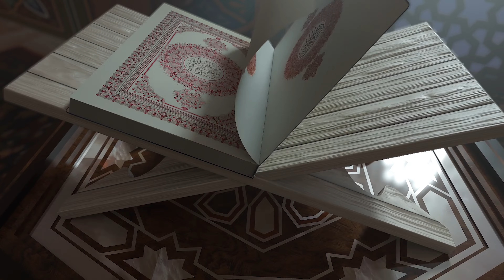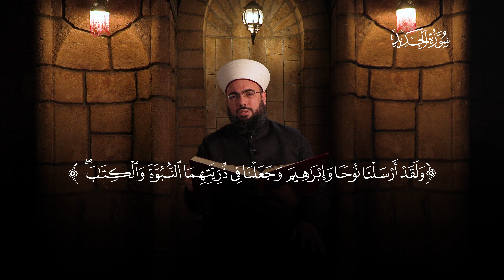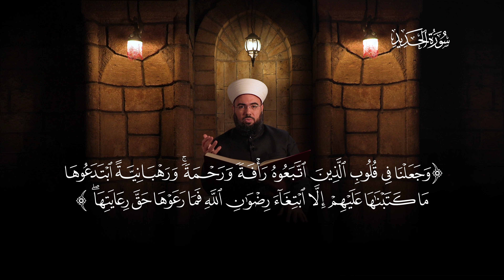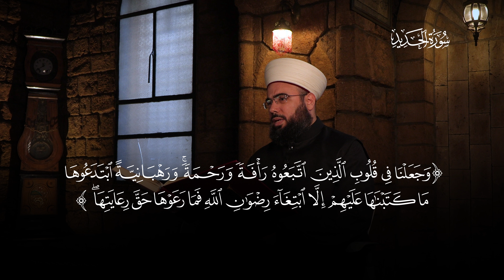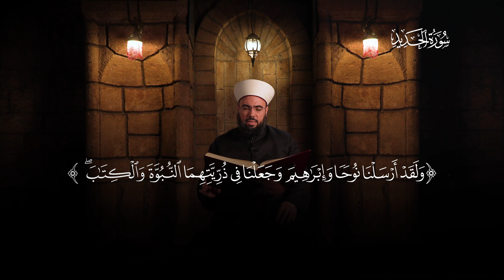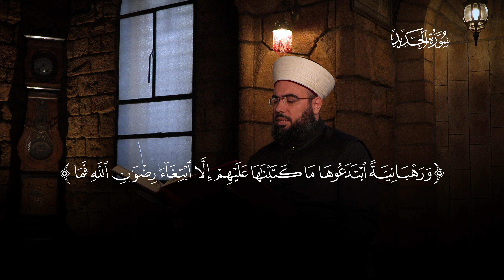تفسير سورة الحديد - الجزء الثالث عشر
تفسير سورة الحديد من جزء الذاريات.
بسم الله الرحمـن الرحيـم الحمد لله ربّ العالمين وصلى الله على سيدنا محمد وعلى ءاله وصحبه الطيبين الطاهرين
نكمل إن شاء الله تعالى في تفسير سورة الحديد
أعوذ بالله من الشيطان الرجيم: {وَلَقَدْ أَرْسَلْنَا نُوحًا وَإِبْرَاهِيمَ وَجَعَلْنَا فِي ذُرِّيَّتِهِمَا النُّبُوَّةَ وَالْكِتَابَ} أخبر الله عزّ وجلّ بأنه أرسل نوحًا عليه الصلاة والسلام أول الرسل هو آدم عليه الصلاة والسلام وهو أبو البشر ونوح عليه الصلاة والسلام كان بعد آدم بعد آدم بزمن فأخبر الله عزّ وجلّ بأنه أرسل نوحا وأرسل إبراهيم عليه الصلاة والسلام قال:{وَجَعَلْنَا فِي ذُرِّيَّتِهِمَا (أي في أولادهما) النُّبُوَّةَ وَالْكِتَابَ} الله سبحانه وتعالى جعل في ذرية نوح وإبراهيم عددًا كبيرًا جدًا من الأنبياء عليهم الصلاة والسلام وأنزل على رسله الكتاب أي الكتب {فَمِنْهُمْ مُهْتَدٍ } فمنهم أي من الذرية هنا الضمير في قول الله عزّ وجلّ فمنهم يعود إلى الذرية إلى الأولاد {فَمِنْهُمْ مُهْتَدٍ َوكَثِيرٌ مِنْهُمْ فَاسِقُونَ (26)} أي كثير من الذرية كان فاسقًا خارجًا عن الطاعة إذًا الضمير في قول الله عزّ وجلّ:{فَمِنْهُمْ مُهْتَدٍ َوكَثِيرٌ مِنْهُمْ فَاسِقُونَ} يعود إلى الذرية لأن الأنبياء عليهم الصلاة والسلام كلهم مهتدون كلهم على الحق {أُولَئِكَ الَّذِينَ هَدَى اللَّهُ فَبِهُدَاهُمُ اقْتَدِهِ} إذًا الضمير في {فَمِنْهُمْ مُهْتَدٍ َ وكَثِيرٌ مِنْهُمْ فَاسِقُونَ (26)} يعود إلى لفظ الذرية
ثم قال الله عزّ وجلّ:{ثُمَّ قَفَّيْنَا عَلَى آَثَارِهِمْ بِرُسُلِنَا} الله سبحانه وتعالى أخبر بأنه أرسل بعد نوح وإبراهيم ومن كان بعدهم أيضا من الأنبياء { ثُمَّ قَفَّيْنَا عَلَى آَثَارِهِمْ بِرُسُلِنَا}  أي اتبعناهم برسل آخرين { وَقَفَّيْنَا بِعِيسَى ابْنِ مَرْيَمَ } أي اتبعناهم أيضًا بعيسى ابن مريم عليه الصلاة والسلام أما خاتم الأنبياء فهو محمد صلى الله عليه وسلم {وَآَتَيْنَاهُ الْإِنْجِيلَ} أي أنزل الله عزّ جلّ الإنجيل على سيدنا عيسى عليه الصلاة والسلام:{وَجَعَلْنَا فِي قُلُوبِ الَّذِينَ اتَّبَعُوهُ رَأْفَةً وَرَحْمَةً وَرَهْبَانِيَّةً ابْتَدَعُوهَا مَا كَتَبْنَاهَا عَلَيْهِمْ إِلَّا ابْتِغَاءَ رِضْوَانِ اللَّهِ فَمَا رَعَوْهَا حَقَّ رِعَايَتِهَا} الله عزّ وجلّ يقول: وَجَعَلْنَا فِي قُلُوبِ الَّذِينَ اتَّبَعُوهُ أي اتبعوا عيسى عليه الصلاة والسلام رَأْفَةً وَرَحْمَةً جعل الله في قلوبهم شفقة وأخبر الله عزّ وجلّ بأنه جعل في قلوب الذين اتبعوا عيسى عليه الصلاة والسلام رَأْفَةً وَرَحْمَةً والمراد بذلك المودة واللين والشفقة والتعطف هذا مما وصفهم الله عزّ وجل به ثم قال الله عزّ وجلّ: {وَرَهْبَانِيَّةً ابْتَدَعُوهَا} هذه الرهبانية هي تَرَهوبهم في الجبال خرجوا جماعة من الذين كانوا اتبعوا عيسى عليه الصلاة والسلام خرجوا فارين من الفتنة في الدين مخلصين أنفسهم بالعبادة يعني تفرغوا لأمر العبادة هذه الرهبانية هذه الفعلة هي المنسوبة إلى الرَّهبان الرهبان معناه الخائف وقد ابتدعوها يعني أخرجوها من عند أنفسهم ونذروها يعني ذلك أنهم أرادوا أن يتفرغوا للعبادة أن لا يشغلوا أنفسهم وأوقاتهم إلا بطاعة الله سبحانه وتعالى بعضهم صدق في ذلك لكن بعضهم انحرف فهذه الآية فيها شاهدة لتصوف فالله عزّ وجلّ قال:{ وَرَهْبَانِيَّةً ابْتَدَعُوهَا} قال:{ مَا كَتَبْنَاهَا عَلَيْهِمْ } هم نذروا ذلك لله سبحانه وتعالى لكن لم يلتزم الكل بذلك بل انحرف كثير منهم إذًا الله سبحانه وتعالى قال: { إِلَّا ابْتِغَاءَ رِضْوَانِ اللَّهِ } أي هم ابتدعوا هذه الرهبانية طلبًا للثواب من الله سبحانه وتعالى حيث أخلصوا أنفسهم للعبادة والطاعة نسأل الله عزّ وجلّ أن يوفقنا إلى ما يحب ويرضى لكن هل كلهم التزموا بذلك لا ليس كلهم التزم بذلك منهم من صدق ومنهم من انحرف فقال عزّ وجلّ:{فَمَا رَعَوْهَا حَقَّ رِعَايَتِهَا} أي كثير منهم انحرف عن ذلك ولم يبق على ما أمر الله سبحانه وتعالى من أداء الواجبات واجتناب المحرمات
{ فَآَتَيْنَا الَّذِينَ آَمَنُوا مِنْهُمْ أَجْرَهُمْ} أعطى الله عزّ وجلّ الصادقين منهم الثواب العظيم منه سبحانه وتعالى{وكَثِيرٌ مِنْهُمْ فَاسِقُونَ (27)} كثير منهم انحرف بعد ذلك.
إذًا نعود إلى تلاوة الآيات
أعوذ بالله من الشيطان الرجيم:{ وَلَقَدْ أَرْسَلْنَا نُوحًا وَإِبْرَاهِيمَ وَجَعَلْنَا فِي ذُرِّيَّتِهِمَا النُّبُوَّةَ وَالْكِتَابَ فَمِنْهُمْ مُهْتَدٍ وَكَثِيرٌ مِنْهُمْ فَاسِقُونَ (26) ثُمَّ قَفَّيْنَا عَلَى آَثَارِهِمْ بِرُسُلِنَا وَقَفَّيْنَا بِعِيسَى ابْنِ مَرْيَمَ وَآَتَيْنَاهُ الْإِنْجِيلَ وَجَعَلْنَا فِي قُلُوبِ الَّذِينَ اتَّبَعُوهُ رَأْفَةً وَرَحْمَةً وَرَهْبَانِيَّةً ابْتَدَعُوهَا مَا كَتَبْنَاهَا عَلَيْهِمْ إِلَّا ابْتِغَاءَ رِضْوَانِ اللَّهِ فَمَا رَعَوْهَا حَقَّ رِعَايَتِهَا فَآَتَيْنَا الَّذِينَ آَمَنُوا مِنْهُمْ أَجْرَهُمْ وَكَثِيرٌ مِنْهُمْ فَاسِقُونَ (27)} صدق الله العظيم والله سبحانه وتعالى أعلم وأحكم.